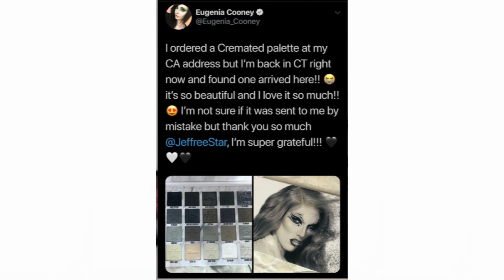Blaire White EXPOSES Shane Dawson with Receipts .. Blaire CANCELS Jeffree Star and Shane Dawson 😲🔥🔮☎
Blaire White, Shane Dawson, Jeffree Star, Blaire White EXPOSES Shane Dawson with Receipts, Blaire White EXPOSES Shane Dawson with Receipts, Blaire CANCELS Jeffree Star and Shane Dawson, Eugenia Cooney DEFENDS Jeffree Star, hairdresser reacts to Jeffree Star, shane exposed, Eugenia Cooney Jeffree Star, hairdresser reacts, dove daniels hairdresser reacts, dove daniels, hairdresser, tik tok, blaire white exposed jeffree star, blaire white exposed shane dawson, Blair White calls Jeffree Star a Monster! Has Shane Dawson gone too far! bye jeffree star, bye jeffree star you're a monster, bye sister jeffree star, Karmageddon, jeffree star bye sister drama, jeffree star drama, jeffree star drama with james charles, jeffree star blaire white

Hi Salvies, here is my reaction 🔥💃🏻✨🔮☎️✨ It's officially a new year and I want to wish you all a beautiful year filled with awesome memories and adventures in advance. xoxo. Hope you like it. For your entertainment.  Go check out the original video. Yaassss! Love you Salvies. Thanks for all your support.

OG:
No copyrights infringements intended. Thank you

Titanium Flat Iron Digital Hair Straightener Curler ISA
Fovitec - Portable 2-Light 600 LED Bi-Color Panel Kit for Video
Canon EF-S 24mm f/2.8 STM Lens
Sony ECMCS3 Clip style Omnidirectional Stereo Microphone
Professional Grade Lavalier Lapel Microphone Omnidirectional Mic with Easy Clip
GVM 2 Pack Dimmable Bi-Color LED Video Lighting Panel with Tripods and U Bracket